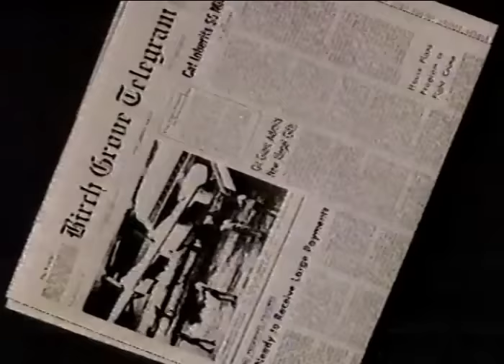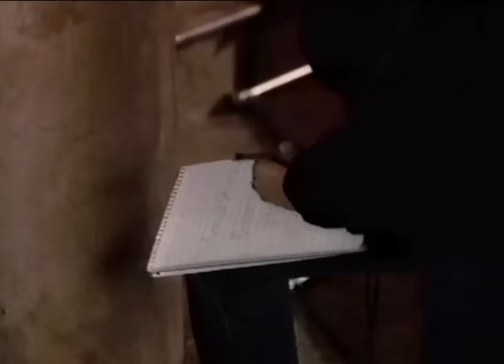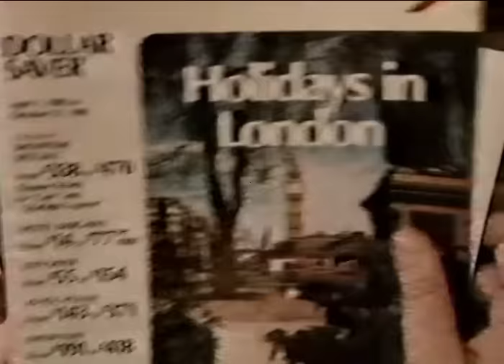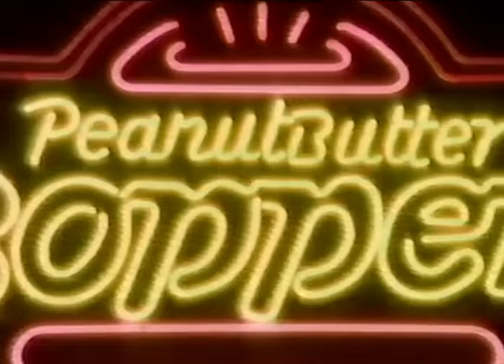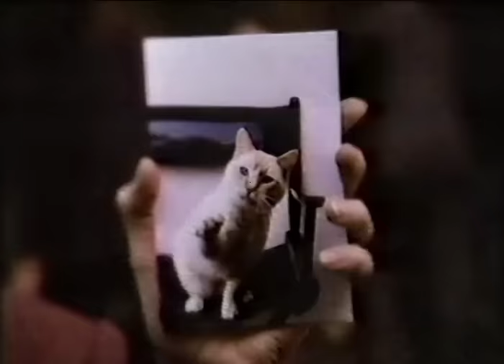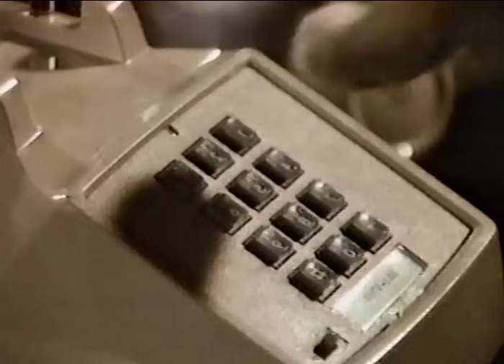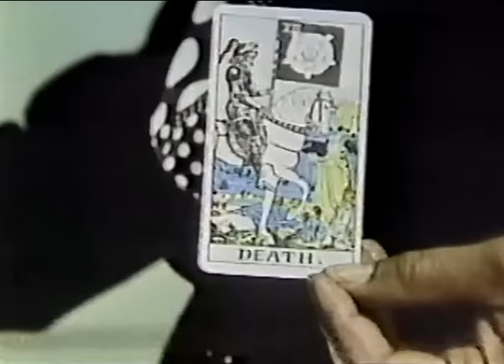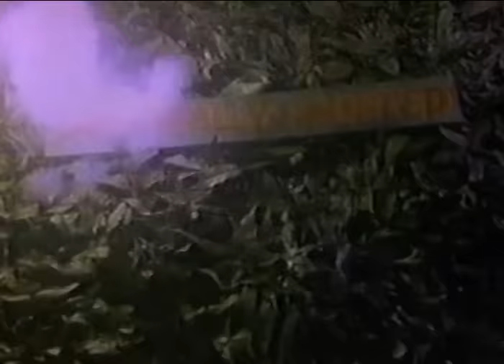Disney Sunday Movie "The Richest Cat in the World" Season 30 Ep 6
From Season 30 of Walt Disney's Disneyland Anthology program we have Episode 6: The Richest Cat in the World which originally aired on March 9th, 1986.  The death of millionaire Oscar Kohlmeyer leaves an inheritance to a talking cat called Leo Kohlmeyer. However, his rivals, the Rigsbys, try to kidnap him. Leo's inheritance is worth five million dollars while Oscar's nephew, (Mr. Rigsby) got twenty-five thousand dollars on the condition he does not contest the will. Being greedy and bossy, Mrs. Rigsby forced her husband to contest.

Starring
Ramon Bieri as Oscar Kohlmeyer
Steven Kampmann as Howard Piggans
Caroline McWilliams as Paula Rigsby
Steve Vinovich as Gus Barrett
Jesse Welles as Louise
George Wyner as Victor Rigsby
Brandon Call as Bart
Kellie Martin as Veronica
Palmer the Cat as Leo
J.A. Preston as Judge Hooten
Christina Cocek
Thomas Hill
Richard Kuss
Thomas Oglesby
Joel Bennett as Trooper
Richard Blum as Jailer
Bonnie Hellman as Mrs. Simms
Linda Hoy as Nurse
Deirdre Kelly as Woman with Cat
Frank Miller as Man with Skunk
Fred Morsell as Newscaster
Jordan Myers as Cabbie
John Otrin as Security Guard
Roger Rook as The Bailiff
Kevin Sifuentes as Delivery Boy
Kitty Swink as Minister's Wife
William Utay as Minister
Dan Woren as Policeman
Matthew Faison as Doctor